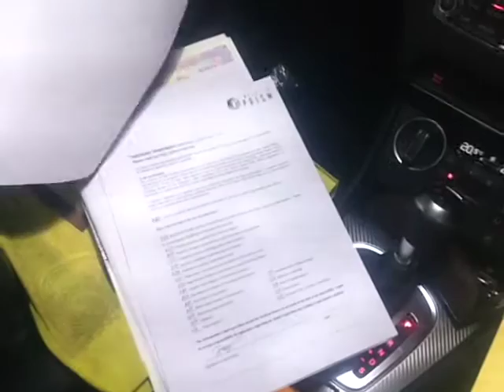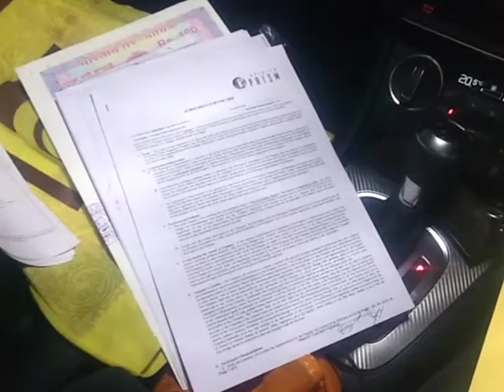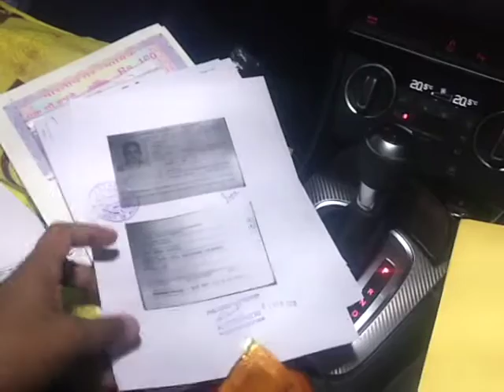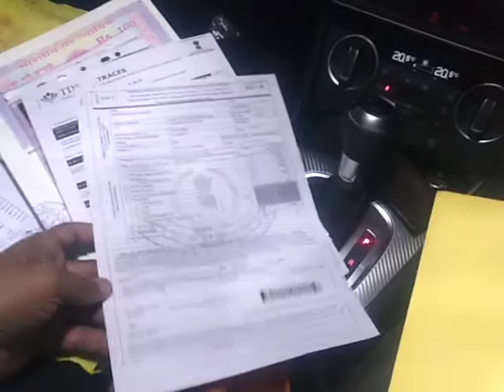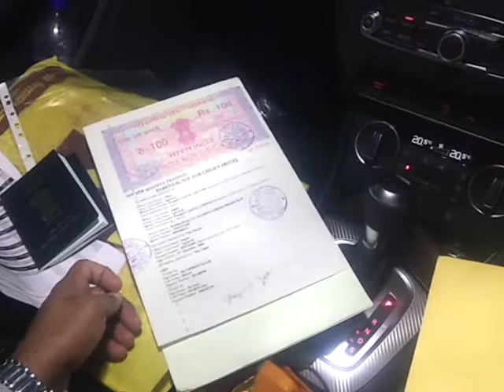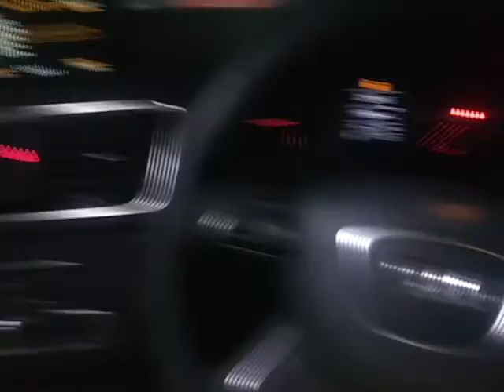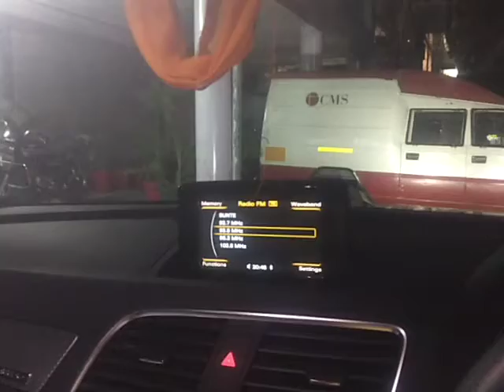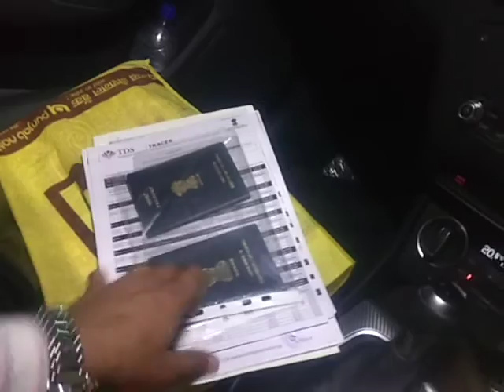VISA | FOREIGN TOUR | विदेश यात्रा | आपके पासपोर्ट के आधार पर बनता है वीजा | PARIS | LONDON | DUBAI